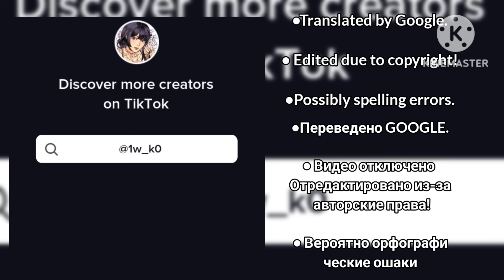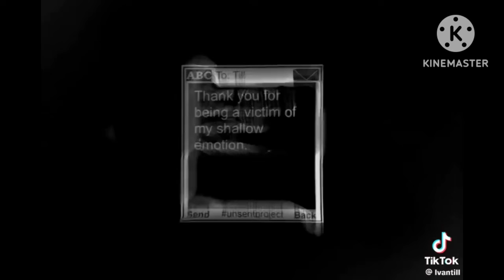✰ I Will Raise You Well In This Life,Your Majesty Manhwa React [01/?] ✰ 🇷🇺🇺🇸